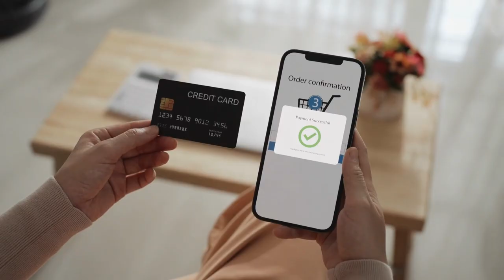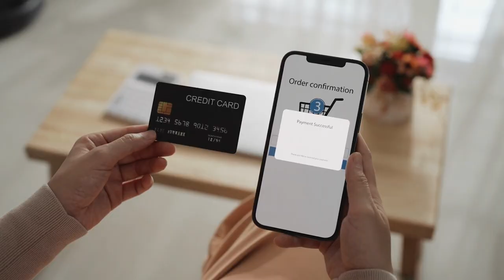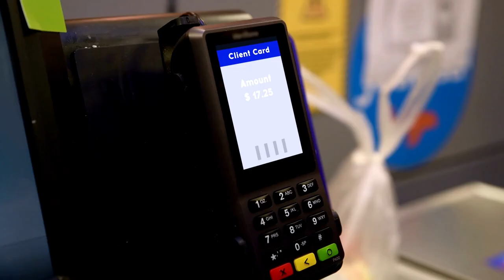6 ዓበይቲ ናይ ክረዲት ካርድ (Credit card) ጌጋታት ክንጥቀቐሎም ዘለና.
6 ዓበይቲ ናይ ክረዲት ካርድ (Credit card) ጌጋታት ክንጥቀቐሎም ዘለና. እዞም ጊጋታት ንክትፍጽሞም ኣዝዮም ቀለልቲ ዋግኦም ግን ከቢድ'ዩ።
ንተወሳኺ ፍልጠት ናይ እስቶክ ማርኬት 👇

ኩሉ ኣብዛ Channel ዘቕርቦ  መደብ ዕላምኡ ንሓበሬታን መምሃርን አንብር ኣነ ናይ ዝኾነ ይኹን ኣማኻር  ( financial advisor) ኣይኮንኩን። ቕድሚ ዝኾነ ውሳነ ምውሳድ ወይ ገንዘብካ ምውፋር ናይ ገዛአ ርአስኻ መጽናዕቲ ክትገብር የተሓሳስብ.

I am not a financial advisor. You (and only you) are responsible for the financial decisions that you make. always do your own research.